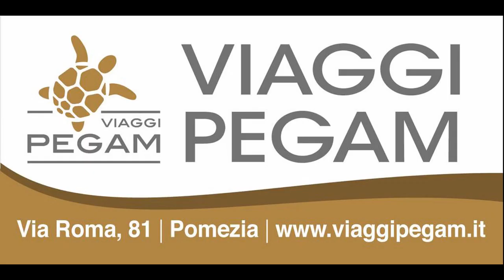Serie C2: United Pomezia vs Città di Pontinia - interviste